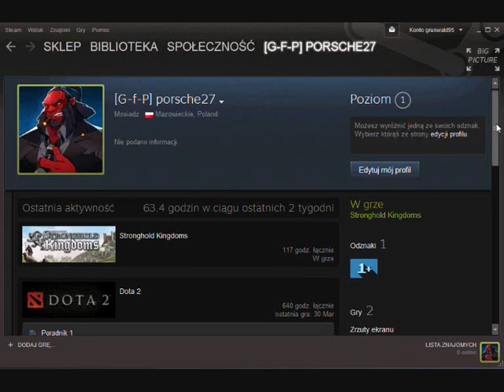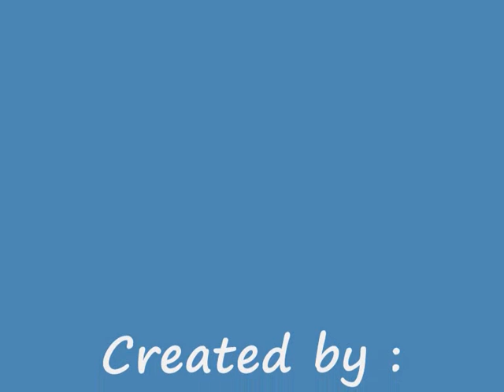Steam Dota2 problem z aktualizacją gry. Wtf?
Proszę o pomoc w tym problemie .